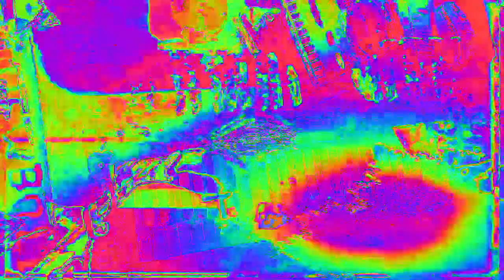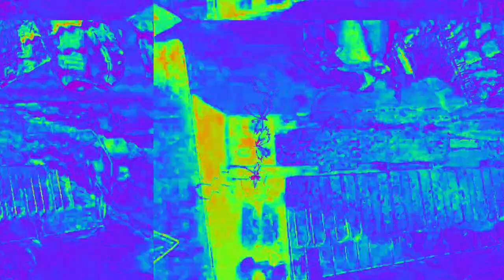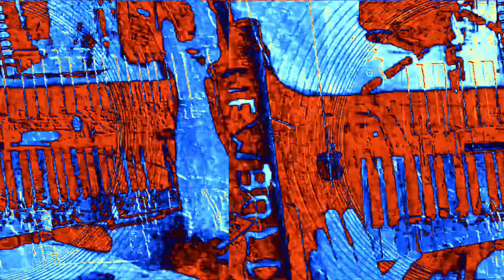[EPILEPSY WARNING] Movie 23 02 15 15h41m21s